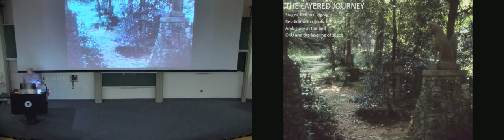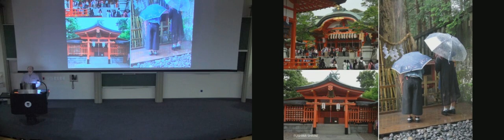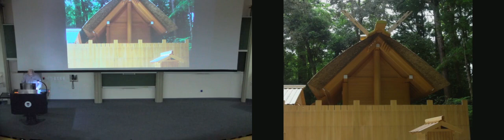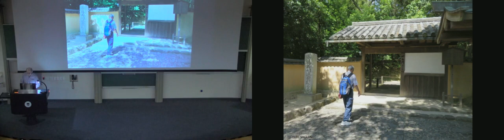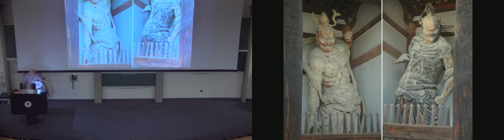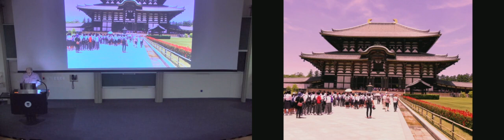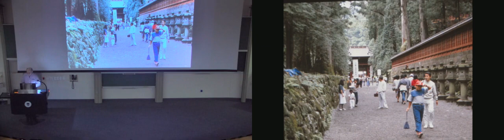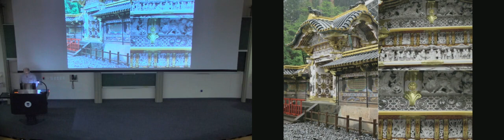japanese architecture past and present 02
This course will introduce traditional Japanese concepts of space and beauty, founded in religious beliefs, and compare them with aesthetic ideals of the Western tradition. It will examine the social and geographic roots of the Japanese way of building. Two forms of traditional architecture and place-making will be explored: centralised, axial systems in early Buddhist temples and shrines in Nara and Kyoto. Their origins will be explored in relation to pre-Buddhist planning and the powerful sixth century Chinese influence. More typical Japanese spatial tradition, related to nature and its cycles, will be analysed: the Japanese house, Zen temples, temple compounds and large temple and shrine precincts. Finally, the work of four contemporary architects –Kenzo Tange, Fumihiko Maki, Tadao Ando and Kengo Kuma – will be looked at in relation to the conventions and variations developed in architecture over 1 400 years.